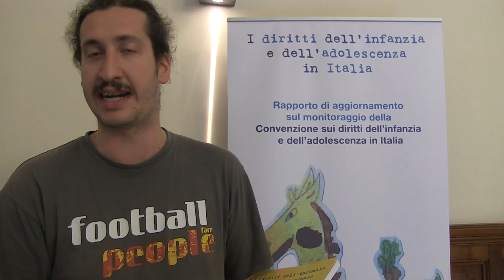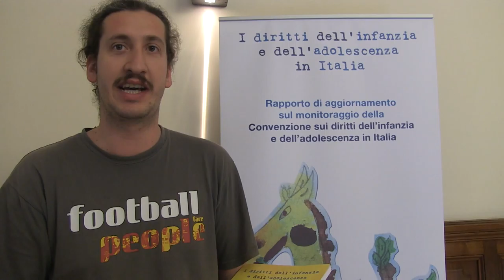8° Rapporto CRC, parla Fabrizio De Meo responsabile politiche sociali, educative e giovanili Uisp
8° Rapporto di monitoraggio sull’attuazione della Convenzione sui diritti dell’infanzia e dell’adolescenza
Parla Fabrizio De Meo  responsabile politiche sociali, educative e giovanili Uisp